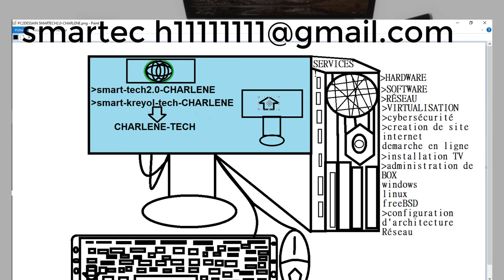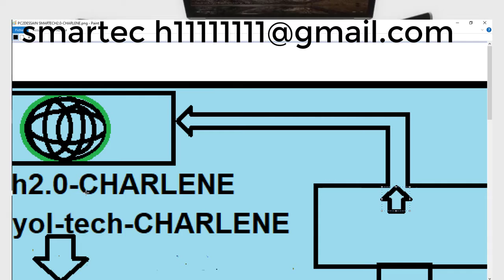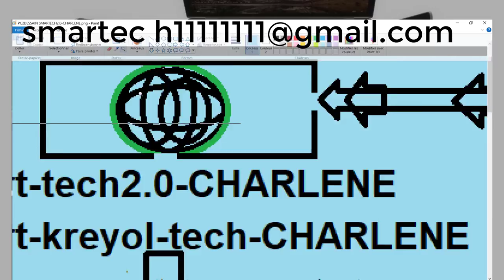dessin avec le logiciel paint!!!!!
passetemps !